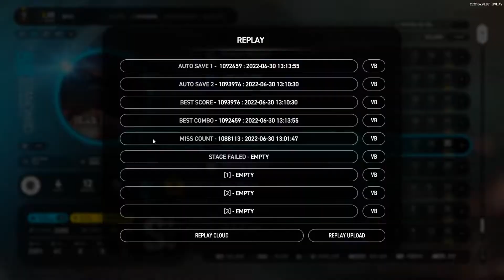[EZ2ON REBOOT : R] Black Dragon 5S SHD 99.24% All Cool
5k Standard

Player : tenebres